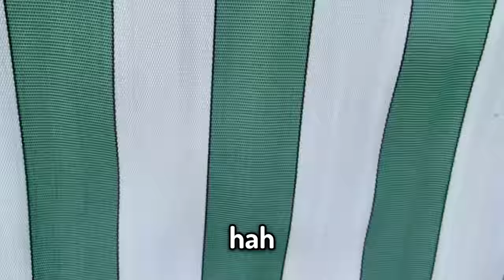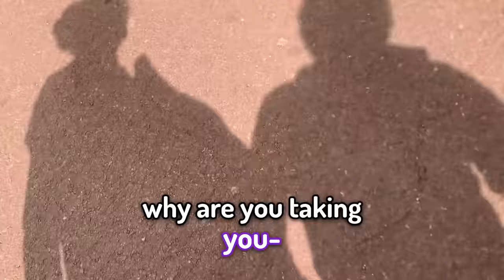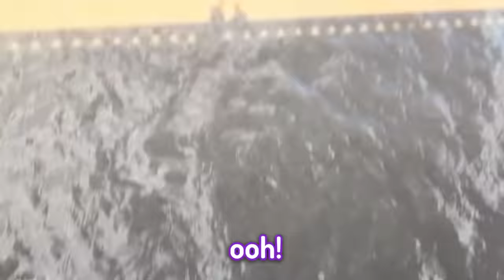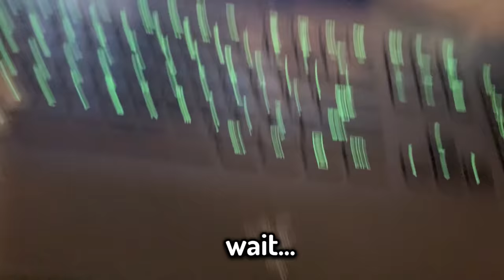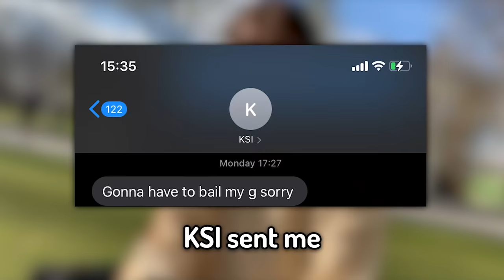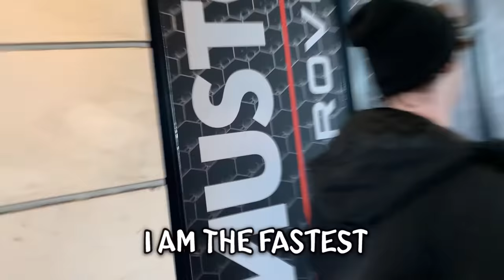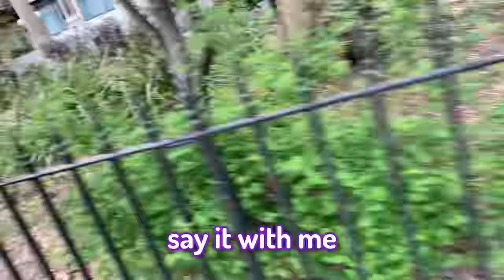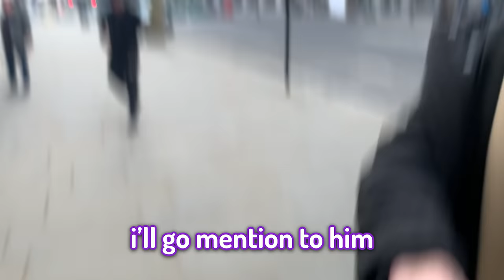I met KSI in real life...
I met KSI, Wilbur Soot, GeorgeNotFound & more in real life. It was very awesome.

-  ending edited by @WilburPlays
 - in the video: @WilburPlays @Vikkstar123 @GeorgeNotFound @ksi

Today I met Wilbur Soot (creator of the Minecraft But and also You Laugh You Lose challenge), KSI, Vikkstar & GeorgeNotFound in real life! It was so funny and we had lots of laughs and fun and pog. This is a vlog like other vloggers but I am the best vlogger. We had funny moments and even talked about the Dream SMP and our War VS Dream in Minecraft. It was so fun and Pog Champ

If this gets 1,000,000 likes I'll film more vlogs!